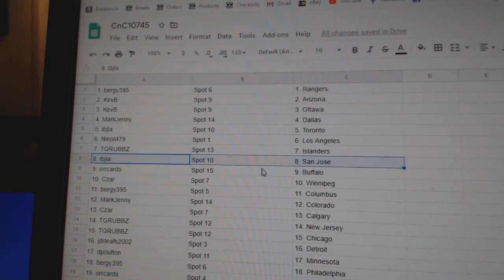Team Randoms - C&C GB #10,745